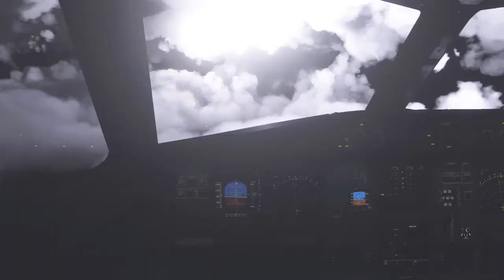Microsoft Flight Simulator 2020 - 松山RCSS 飛 小港RCKH(降落)